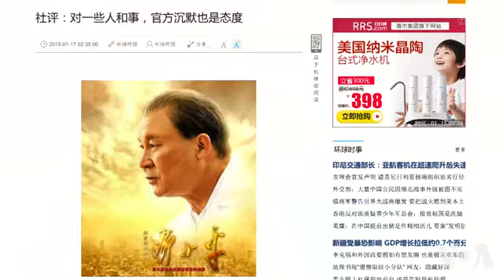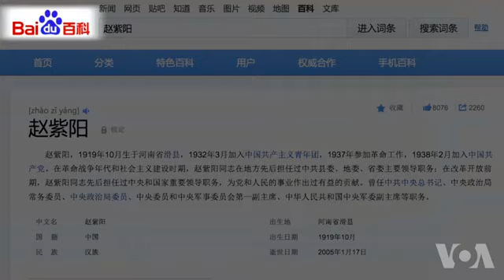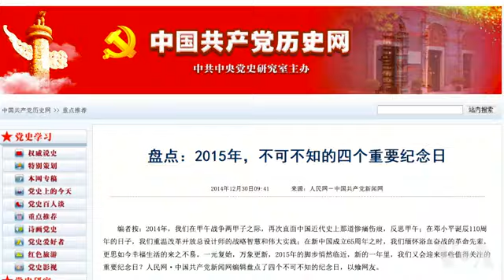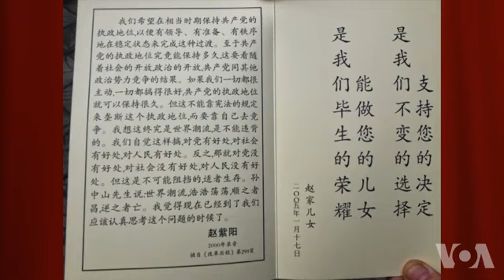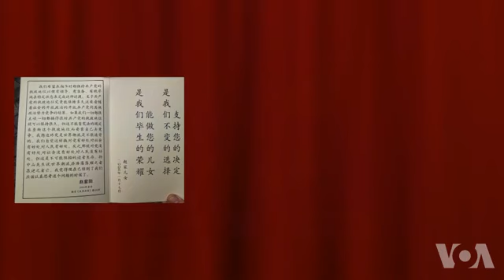火墙内外：是否重评赵紫阳令中共尴尬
今年1月17日是在“六四”事件后被罢黜的前中共总书记赵紫阳逝世十周年纪念日，由于他的骨灰至今仍未下葬，因此，中国各地民众纷纷前往赵紫阳的故居祭奠。尽管当局的警戒比往年有所放松，但中国官方在是否重新评价赵紫阳的问题上仍然采取沉默的态度。许多民众期待中共为赵紫阳翻案，可是如果这样做就涉及到重新评价“六四”学生运动。